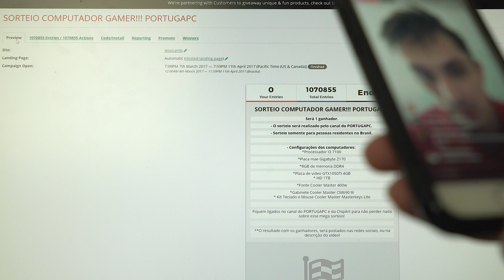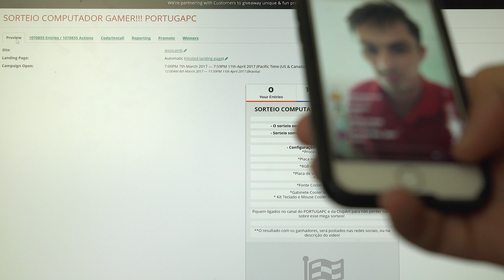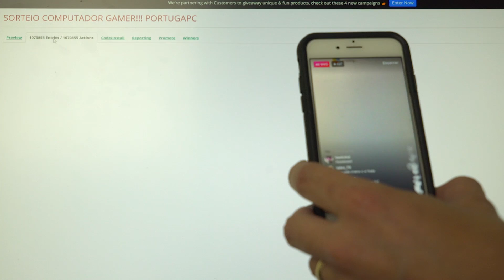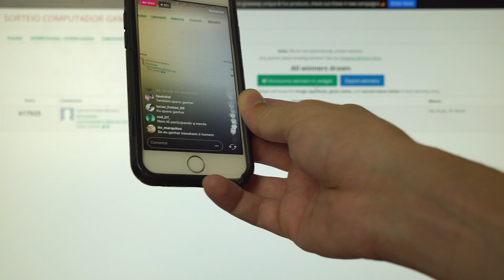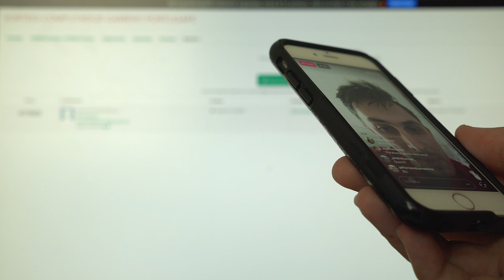PRECISAMOS DA SUA AJUDA! 1 MILHÃO DE INSCRITOS!